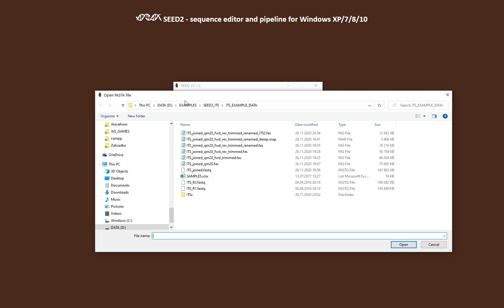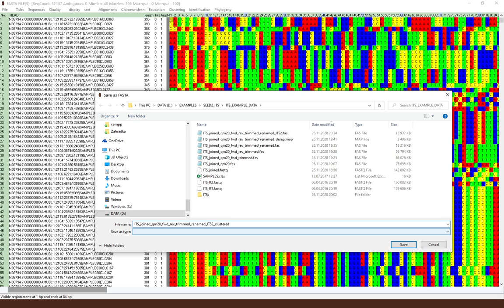SEED2 - TUTORIAL - Clustering sequences to OTUs and removing chimeric sequences (UPARSE)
SEED2 is a free to use graphical user interface-based sequence editor and NGS data analysis pipeline for Windows